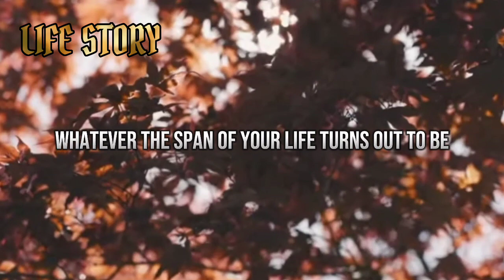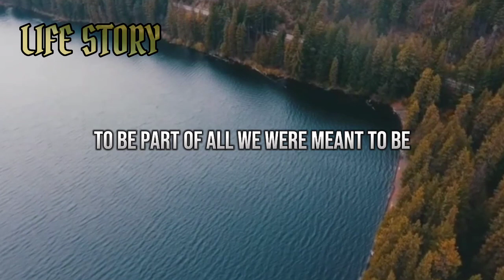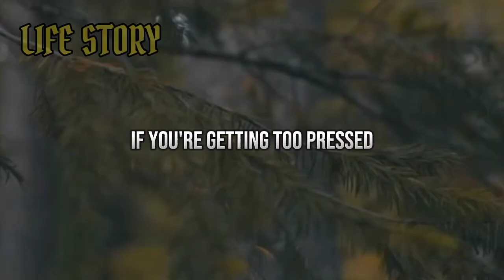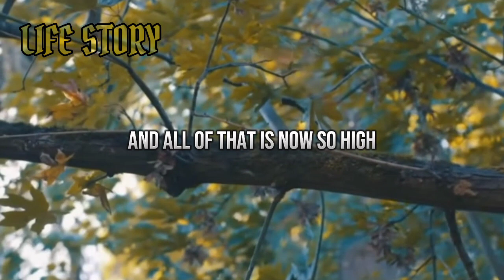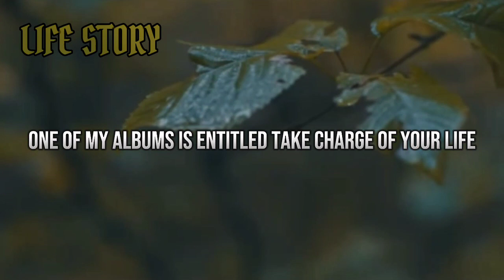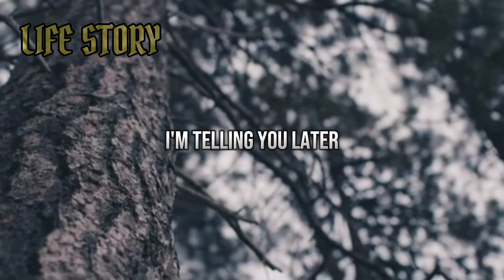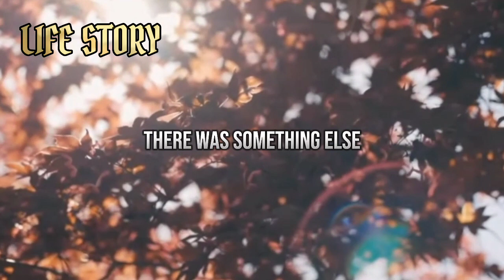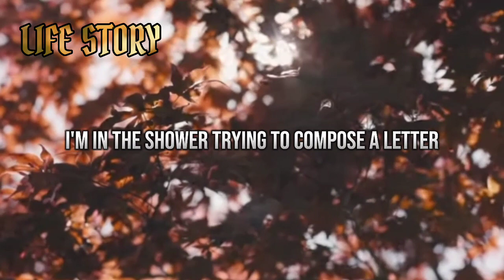Live Life With Intesity - Jim Rohn (Self Discipline)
1)This video has no negative impact on the original work (It will actually be positive for them)
2) This video is also for teaching purposes.
3) It is not transformative.
4) I only use video clips to get the point across when necessary.

Life story does not own the rights to this video clip.